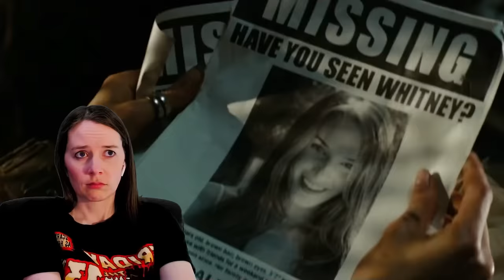FRIDAY THE 13th (2009) | First Time Watching | Movie Reaction | JASON'S BACK!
Happy Friday the 13th! Enjoy this Re-MAY-ke Month Special Feature! The Mrs checks out Friday the 13th (2009). Here's her reaction to her first time watching.

Our Mailing Address:
100 24th St West Ste 1 #3072
Billings, MT 59102